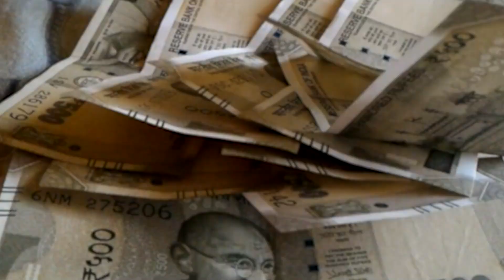कर्नाटक की जीत पर मशरक कांग्रेस कार्यकर्ताओं में खुशी की लहर,